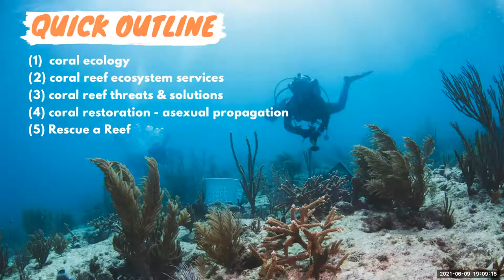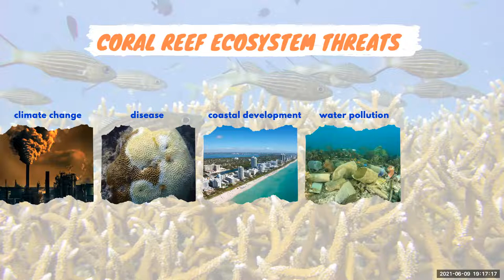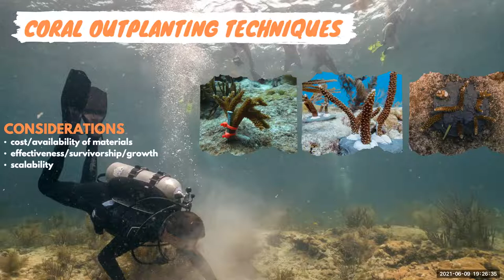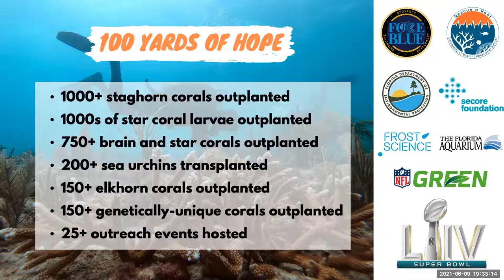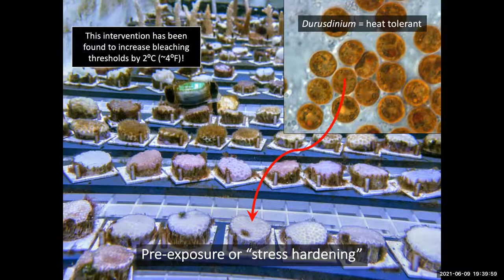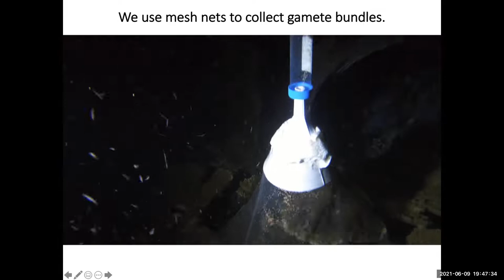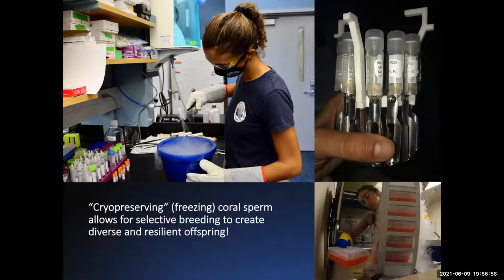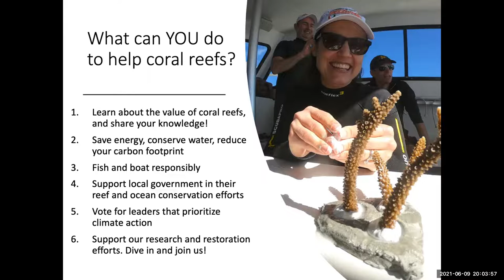Coral Reef Restoration in South Florida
Madeline Kaufman and Liv Williamson from the University of Miami's Rosenstiel School of Marine and Atmospheric Sciences discuss Coral Reef Restoration in South Florida.